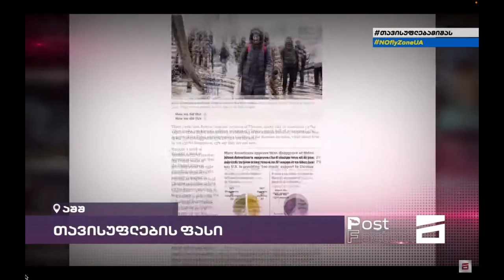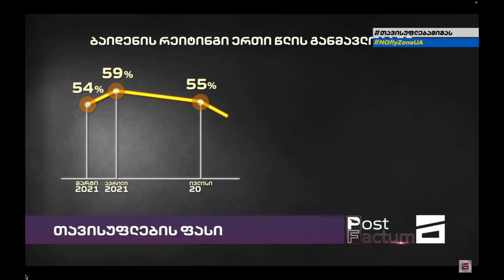PF - ამერიკელთა მხარდაჭერა უკრაინისადმი / ჯო ბაიდენის მოწონების რეიტინგი